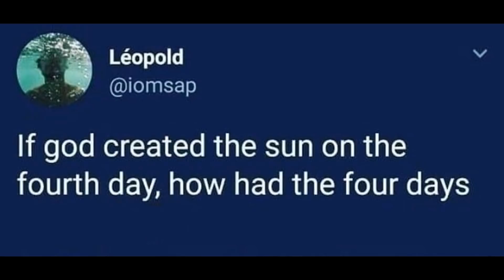If God created the sun on the fourth day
On the 7th day he rested! Lazy sod couldn't even do seven days of work in a row!

Hi, Al. This video is a dub of a Twitter meme about God creating the sun on the fourth day. Please show it to people who will like it. Thank you.